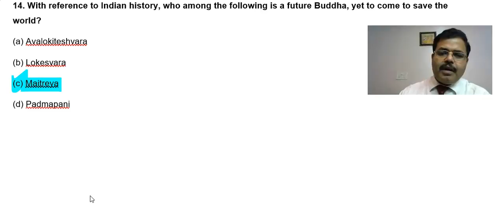Solution of Civil Services Preliminary Exam Paper-1 (Q. No.-14)